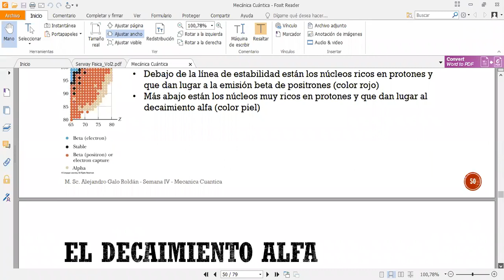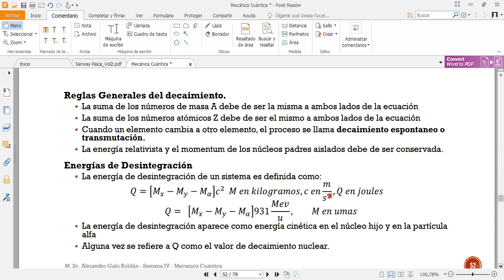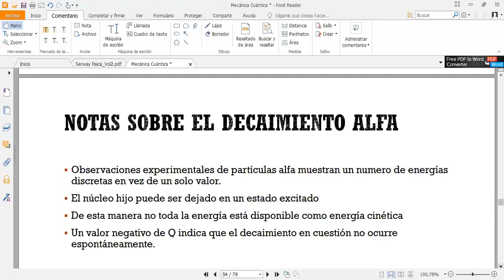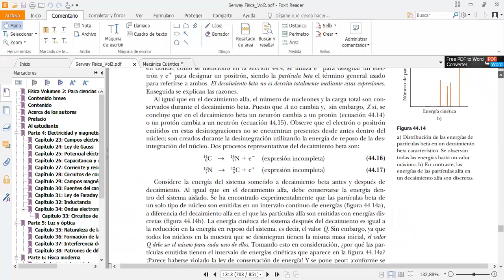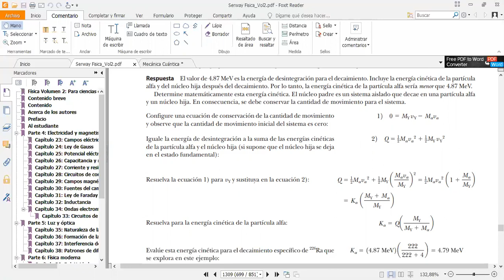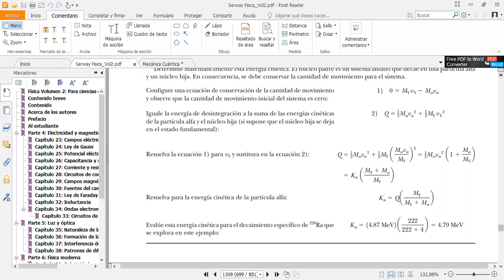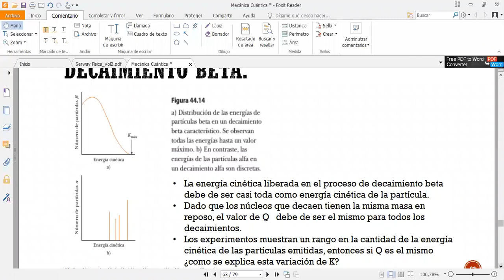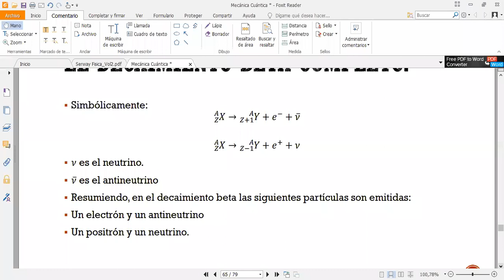Física 321 (Química) Clase No. 25 parte 1 - El Núcleo y Radiactividad Clase 4